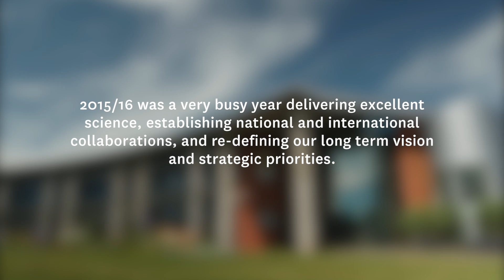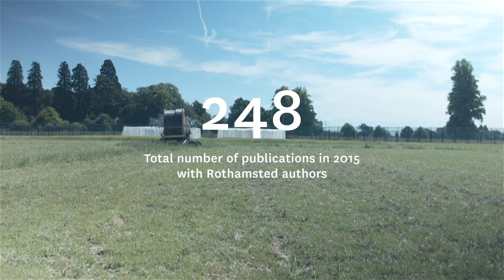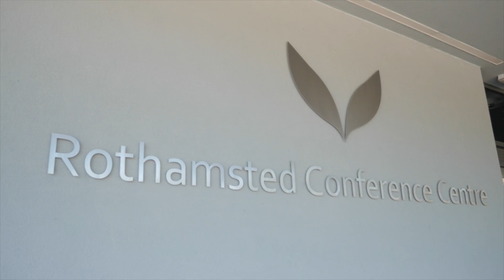RRes Annual Review 2015 16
Rothamsted Research is an internationally recognised centre of excellence and innovation for science in support of agricultural productivity, crop protection and sustainable grazing livestock systems.

Our Annual Review 2015/2016 celebrates some of the research highlights and accomplishments of staff at Rothamsted Research from the past year.

The video that accompanies the Annual Review features some of our research and activities from this busy period, including our work on soils, GM wheat and camelina, the launch of the Field Scanalyzer and the establishment of the Rothamsted Centre for Research and Enterprise (RoCRE).